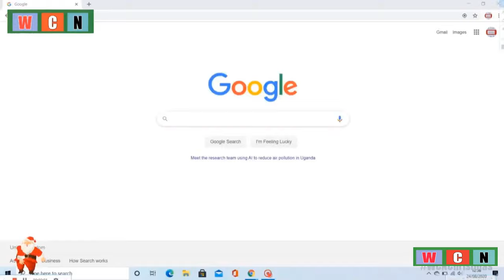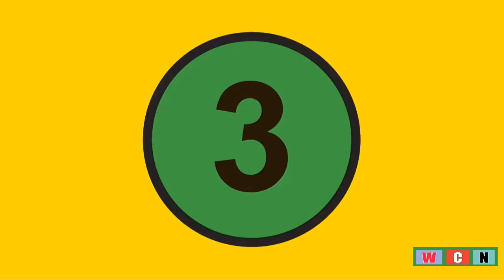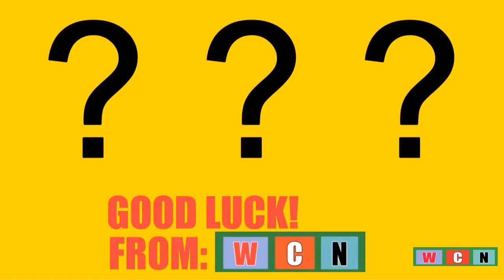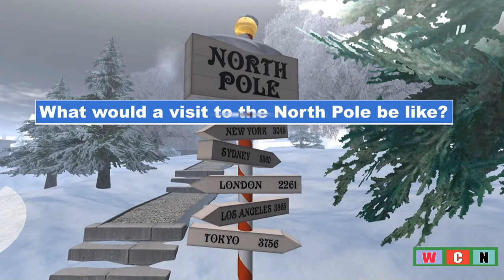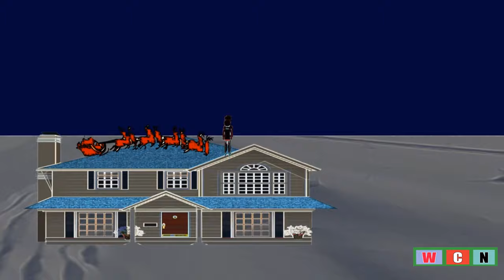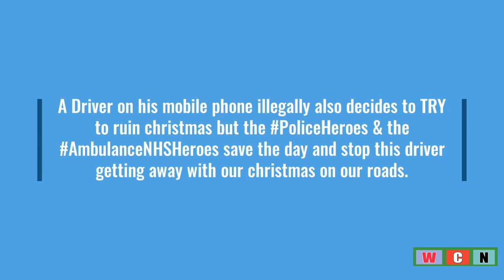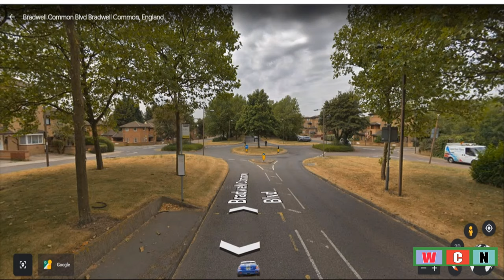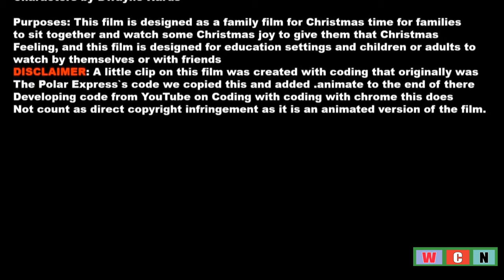The Christmas Show | 4K